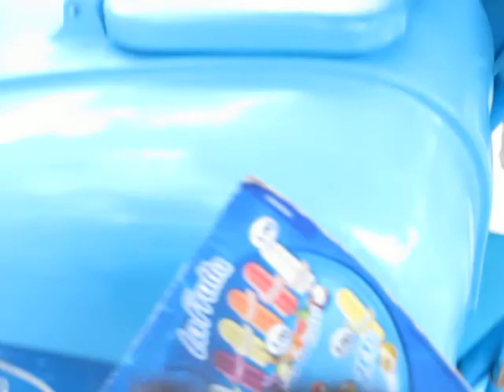Na praça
Martim e Sofia no Parque Guinle, no Rio de Janeiro